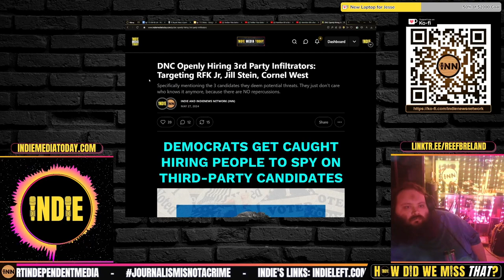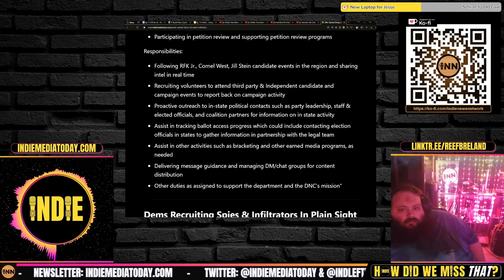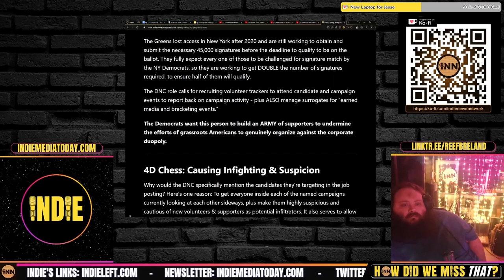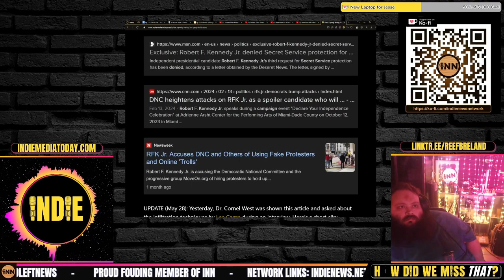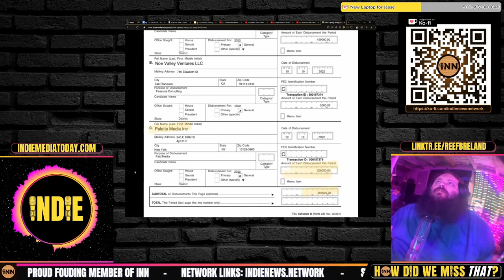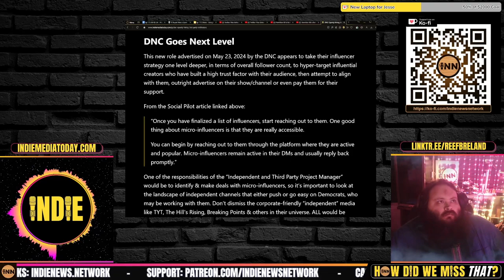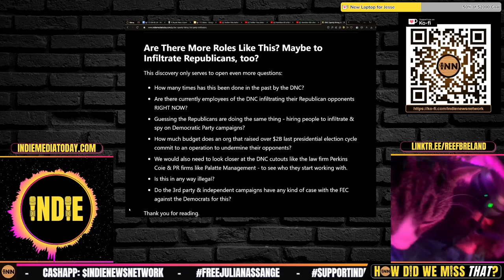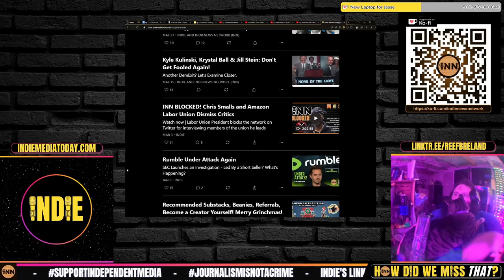Democrats Hiring Spies to Torpedo 3rd Party Challenges from their Left for 2024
Originally recorded during Episode 115 of How Did We Miss That?, found here:

⭐ Hiring Infiltrators in Plain Sight
DNC (Democrats) Openly Hiring 3rd Party Infiltrators: Targeting RFK Jr, Jill Stein, Cornel West: Indie, Indie Media Today

Credits:
⭐ Thumbnails & Outro: Bigmadcrab & Indie Left
⭐ Intro: Joe @STFUshitlib3 & Indie Left
⭐ Outro Music: Redpilled by Jesse Jett & The Awakening by Patrick Patrikios